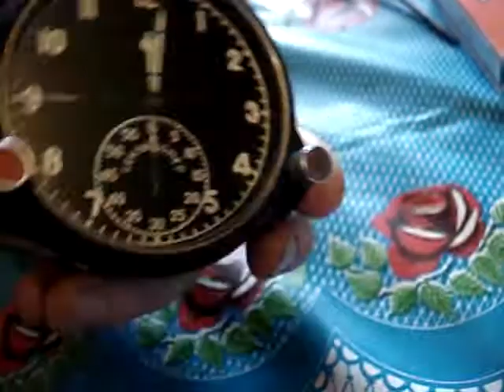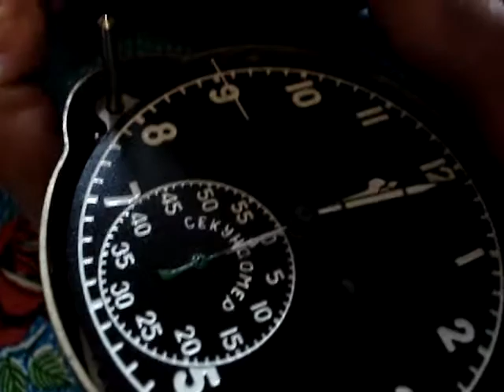60 chp clock Ebay ID: yurets.perfect